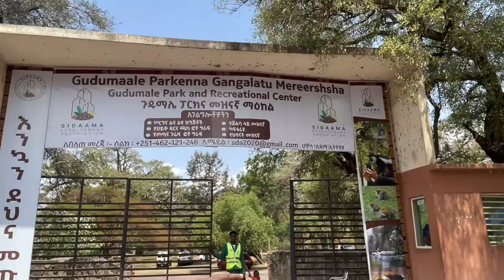Hawassa Adventures, Ethiopia's Ugliest Birds & Colobus monkeys climbing on our heads, South Ethiopia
Greetings Beloveds,,
This is part 2 of our Hawassa adventure and as the title suggests we really enjoyed exploring the fish market and the national park by the lake. Let me know if you did too!! Catch part 3 this weekend when we go hippo hunting.
Big love 🙏
J
ሰላም ወዳጆች፣
ይህ የሀዋሳ ጀብዱ ክፍል 2 ሲሆን አርእስቱ እንደሚያመለክተው የዓሣ ገበያን እና በሐይቁ ዳር የሚገኘውን ብሔራዊ ፓርክ ማሰስ በጣም አስደስቶናል። አንተም ካደረክ አሳውቀኝ!! ጉማሬ አደን ስንሄድ በሳምንቱ መጨረሻ ክፍል 3ን ይከታተሉ።
ትልቅ ፍቅር 🙏
ጄ